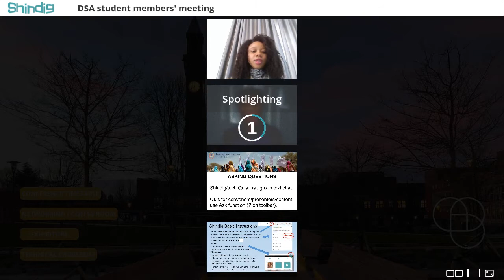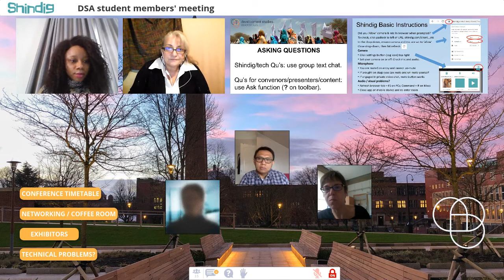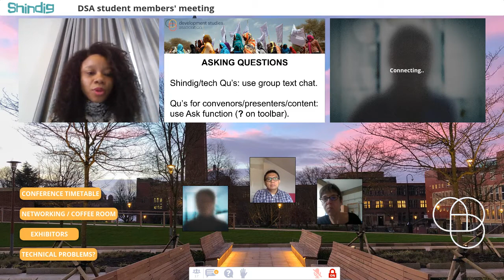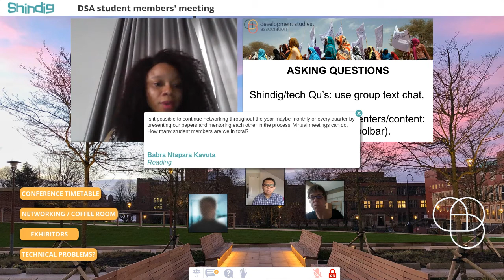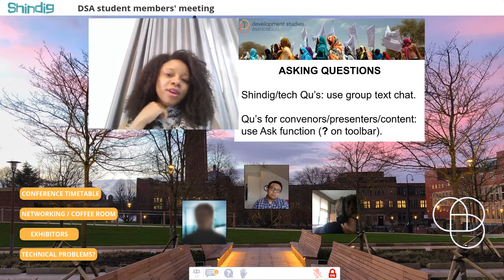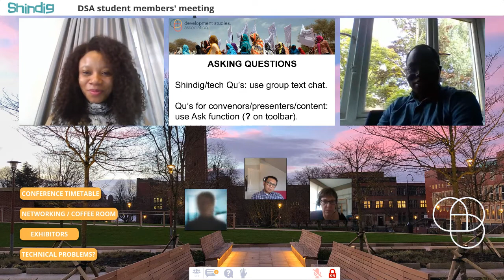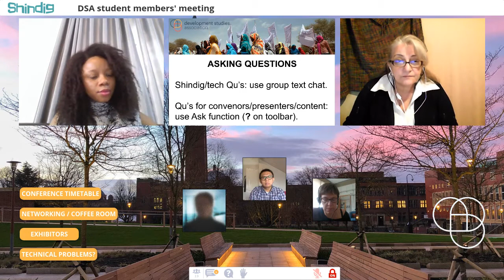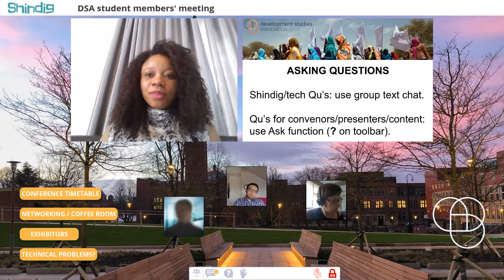DSA Conference 2020: Student Meeting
DSA2020: New Leadership for Global Challenges